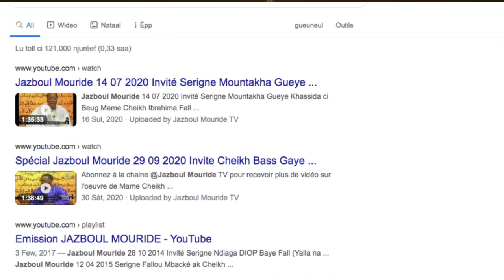Thiant Mame Cheikh Ibrahima FALL 2019 ak Kourel Khidma Dahira Salam Touba Palma de Mallorca